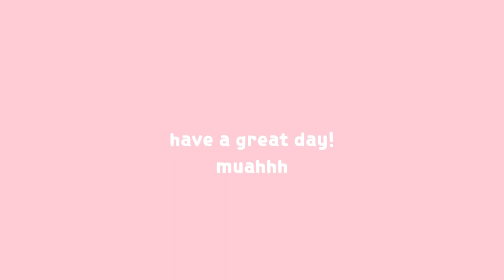SHOPPING VLOG WITH MY SISTER || preparing for galentines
hellooooo, welcome to my very first YouTube video!! In this video, I am going shopping with my sister to get a few things I needed for my galentines coming up.